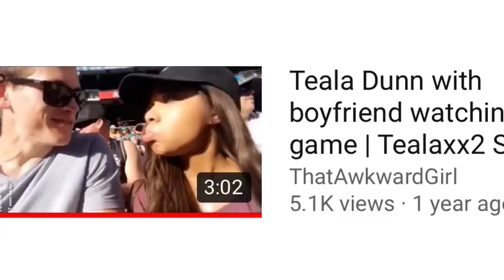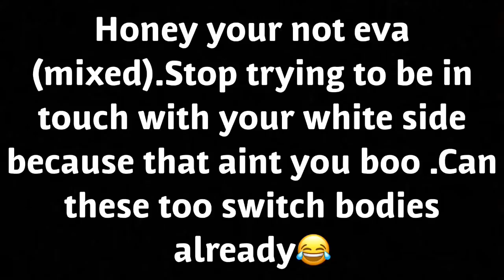Teala Dunn wants to be white.